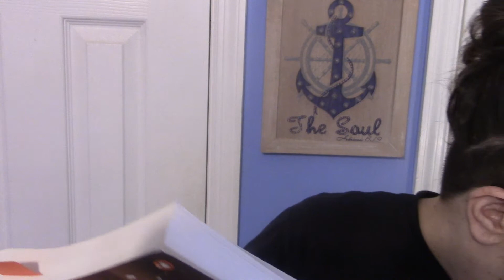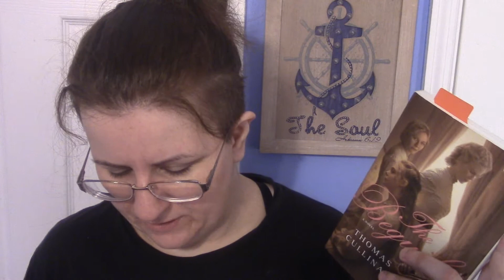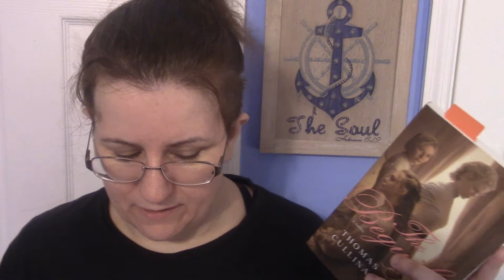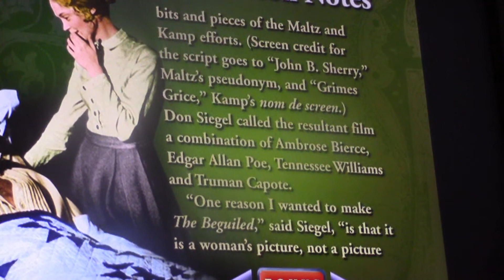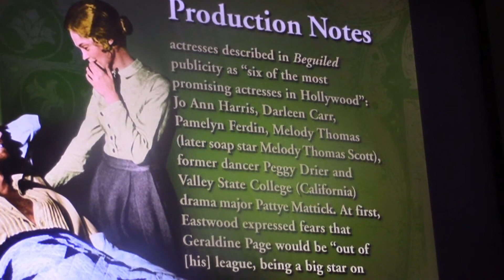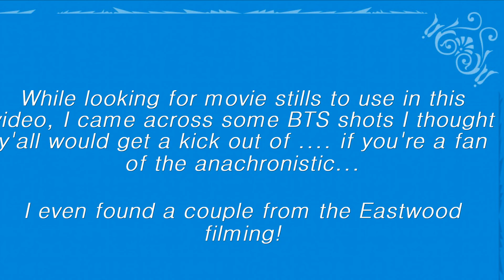READING THE MOVIE | THE BEGUILED BY THOMAS CULLINAN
To buy The Beguiled